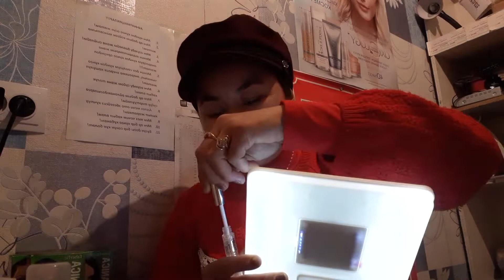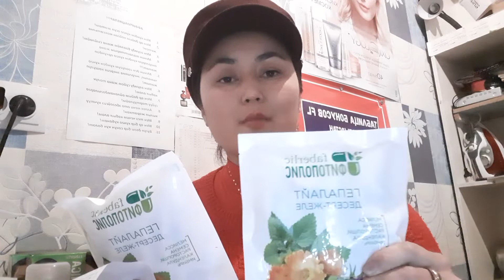А сен өзүңдүн купондоруңду жана компаниянын 80% скидкасын пайдаландыңбы?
Эгерде пайдалана элек болсоң мага жаз кантип алуу керектигин үйрөтөм😘 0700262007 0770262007